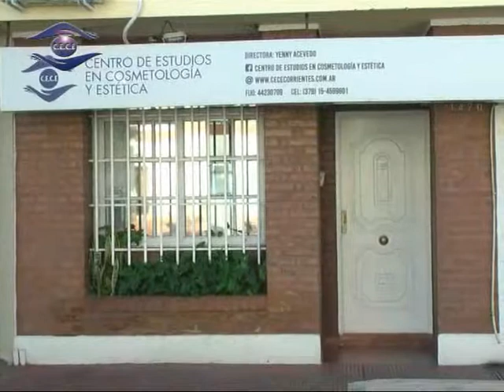CE CE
Yenny Acevedo y un nuevo curso . . ..